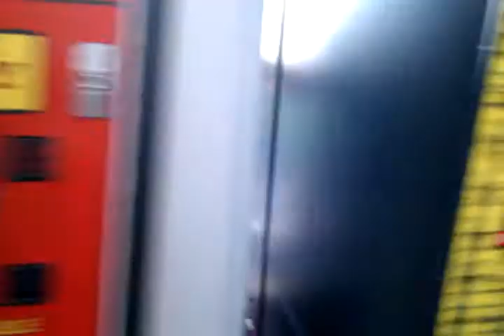Walking the Fan Line at the Twilight Eclipse Opening Day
YO! walks the fan line at the Twilight Eclipse film Opening day at the Metreon in San Francisco

- eming piansay